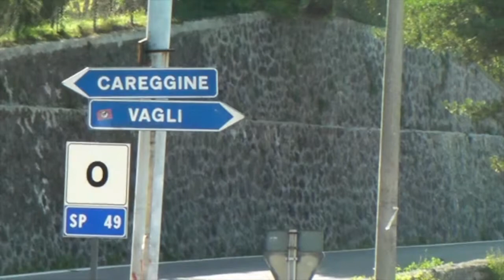Up to Campocatino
A drive + hike to an empty village of Campocatino, in Alpi Apuane, Italy. Fall 2009. Music is by L Barlow and Friends.